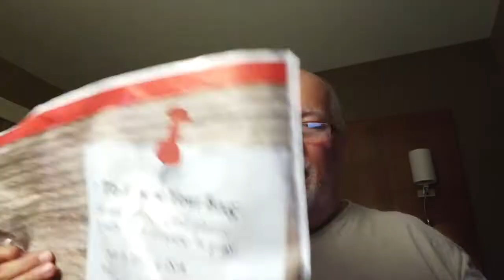I Bought Bags • 07-11-2020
I went to H-E-B in Austin Texas and bought a few groceries and the clerk asked me if I wanted my groceries bagged and I said yes. Soon after I found out that she charge me for the bag. One lady in the other aisle said that it was a requirement from the city of Austin. But she was incorrect, the city of Austin back in 2013 did create a city ordinance that retailers had to charge for their bags but the Texas Supreme Court overrode that and said they could not go against Texas law. H-E-B has has the right to charge for the bags if they want to, there is no law against that.

My Motorcycle:
2010 Two Tone Ocean Blue & Sandstone Metallic Victory Vision
2008 Harley-Davidson Road Glide
1999 Yamaha Royal Star Venture
1982 Yamaha Virago 750
1974 Yamaha DT250 Enduro
1968 Honda 50 Mini Trail